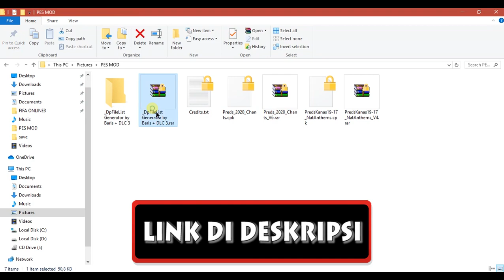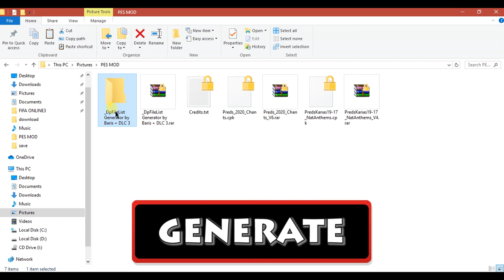PES 2017 Mod Anthem Indonesia dan Chants Liga 1 | TUTORIAL PES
Kali ini saya share Pes 2017 mod anthem Indonesia dan chants liga 1 serta chants dari klub-klub eropa. Selain anthem Indonesia, mod ini juga berisi anthem dari banyak negara lainnya.

PERHATIAN : Saya menggunakan mod ini di T99 patch, untuk patch lain silahkan dicoba sendiri.

Credit: Predator002 and all moder pes 2017.

________________________LINK DOWNLOAD_______________________

Biarkan :

Pes 2017 mod anthem indonesia, pes 2017 chants liga 1, pes 2017 anthem mod